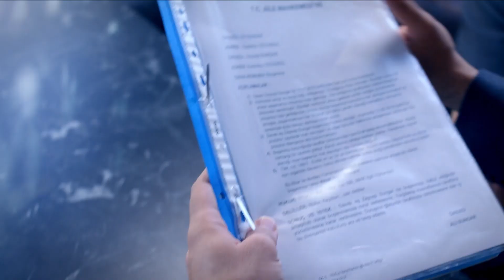Invitado indeseado | Wounded Birds (Yaralı Kuşlar) Capítulo 149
Wounded Birds gira entorno a un hermano y hermana divididos entre dos mundos: las terribles calles donde nacieron y la lujosa finca de la familia Metehanoglu. Meryem es una joven fuerte y hermosa quien ha pasado los últimos cinco años criando a su “pequeño hermano” Omer. Ella era casi una adolescente cuando alguien le entregó a Omer al miserable de su padre, Durmus. Él intentó vender al niño, pero fue llevado a prisión antes de que pudiera completar la venta. Meryem está determinada a mantener a Omer lejos de las calles y trabaja día y noche para que ambos puedan tener una vida decente. Lo que ella no sabe es que el niño es el hijo de un influyente industrial y que fue secuestrado en una lucha de poder por el control del imperio familiar. El vínculo de regreso al mundo de su padre biológico, lleva a que Omer y Meryem comiencen una aventura cuando inesperadamente conocen a Levent, un hombre que creía que nunca más volvería a ver a su hijo.